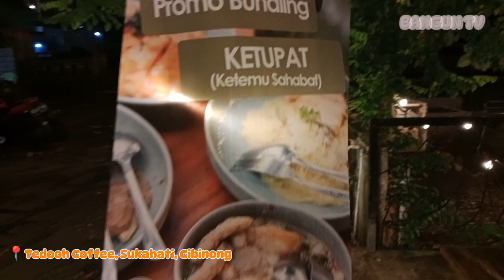CAFE TERBARU DI CIBINONG 👀👀 TEDOOH COFFEE & KITCHEN MAKANAN NYA UENAK KABEH 🍝😍😍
ini aku rekomendasikan salah satu cafe terbaru di Cibinong nama nya Tedooh Coffee & Kitchen tempatnya ada di Sukahati ya.. bisa langsung cek aja maps nya untuk lebih jelas.
makanan disini enak enak loh.. wajib datangin...